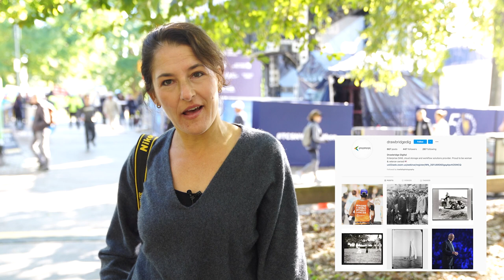Jennifer Pottheiser on Photographing the New York City Marathon & More | 21 Questions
We catch up with documentary, commercial and professional sports photographer Jennifer Pottheiser as she prepares to capture the New York City Marathon. She and Maria talk about her first camera, her love of the Nikon Z 9, the celebrity athletes she has worked with during her professional photography career and more.

Watch the Nikon Z 9 Hands-on Review & Live Stream with Jennifer!
- Hands-on Review
- Live Panel Discussion

More interviews with photographers
- Sports photographer Jean Fruth
- Commercial, sports and portrait photographer Alexis Cuarezma
- Documentary and cultural photographer Ira Block

Jennifer's portrait sports photography gear
- Nikon D6 DSLR Camera
- Nikon AF-S NIKKOR 105mm f/1.4E ED Lens
- Nikon AF-S NIKKOR 14-24mm f/2.8G ED Lens
- Nikon AF-S NIKKOR 24-70mm f/2.8G ED Lens
- Nikon AF-S NIKKOR 70-200mm f/2.8E FL ED VR Lens